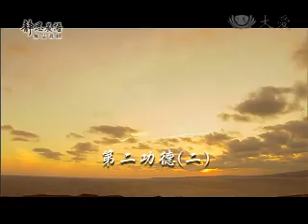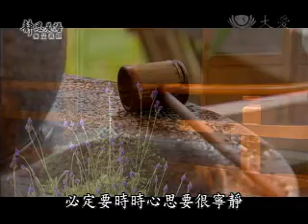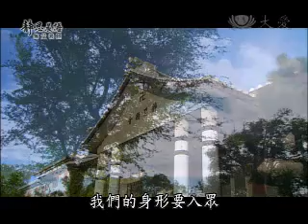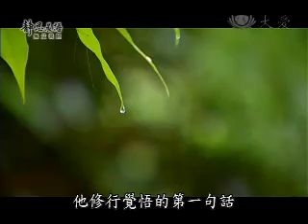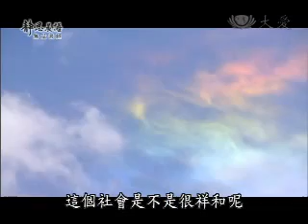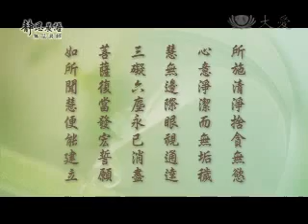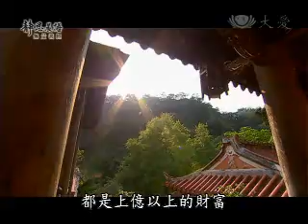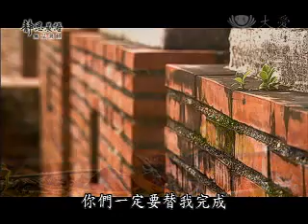20100915-1《靜思晨語。慈濟宗門》第二功德(二)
《靜思晨語。慈濟宗門》第二功德(二)